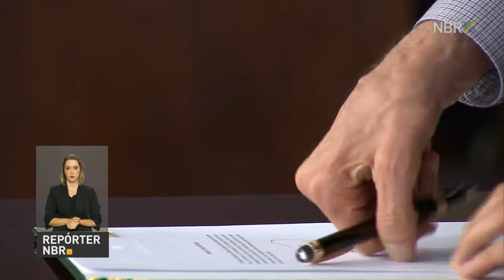Estados terão pagamentos alongados da dívida com a União por 20 anos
REPÓRTER NBR 9H - 21.12.16: Câmara dos Deputados aprova renegociação das dívidas dos estados com a União. Estados vão poder ter pagamentos alongados por 20 anos com descontos nas parcelas até julho de 2018. Veja também: Ministro da Fazenda Henrique Meirelles apresenta balanço do setor a jornalistas. E ainda: começa hoje em Brasília a terceira e última etapa de testes em humanos da vacina brasileira contra a dengue.